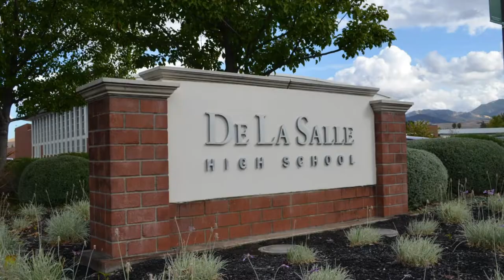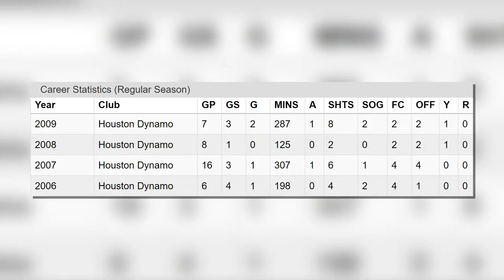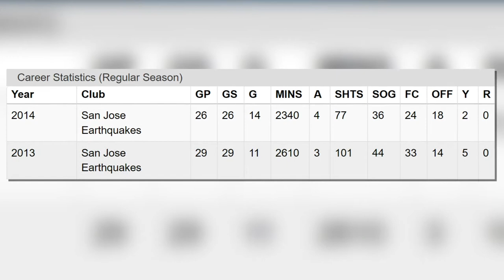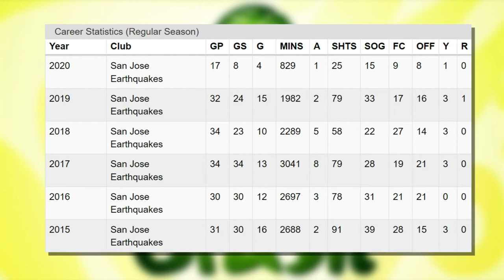Chris Wondolowski Is The GOAT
Chris Wondolowski, is in fact, a GOAT on multiple levels. And despite popular opinion, if you still in 2020, don't think so, hopefully this will change your mind. He's the leagues (MLS) top goal scorer of all time. From humble beginnings to greatness, no one could have predicted what was to come.